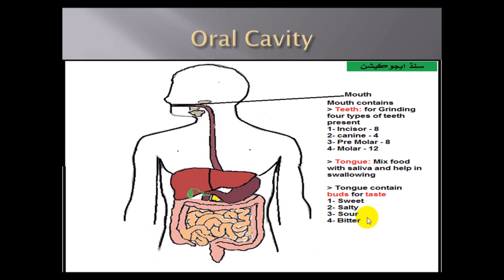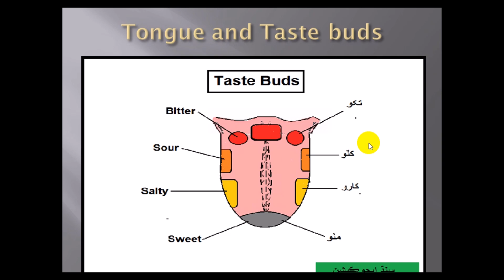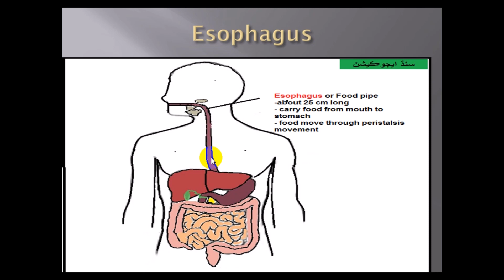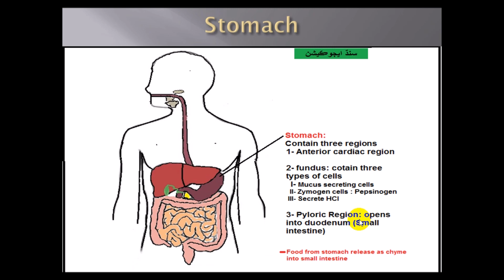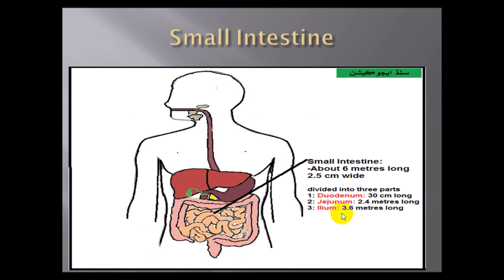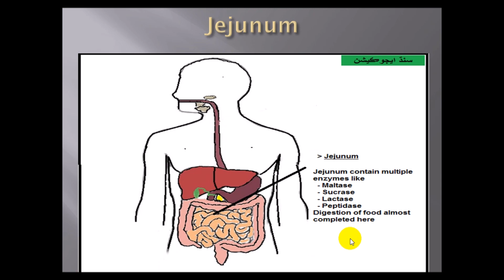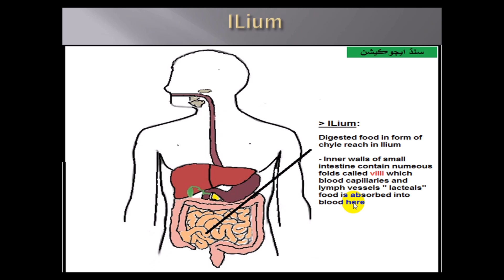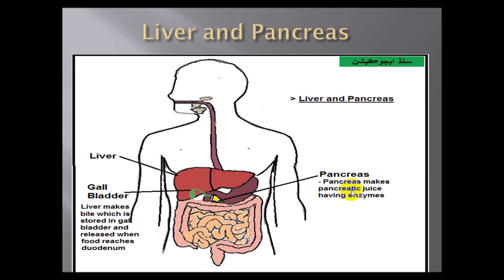Human digestive system in Sindhi language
This video is about human digestive system in Sindhi language